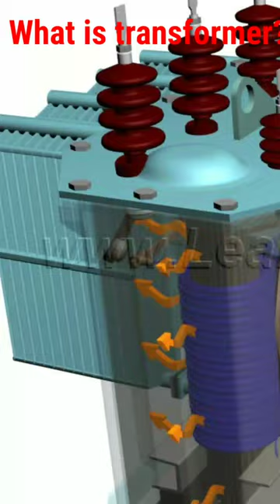Transformers kya hota hai|What is transformer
your questions
what is a transformer
step up transformer
transformer
electric transformer
transformers
step down transformer
voltage transformer
current transformer
step-up transformer
power transformer
potential transformer
how transformers work
electrical transformer
how does a transformer work
working principle of transformer
transformer humming sound
transformer technology
transformer (invention)
transformer working principle
active power
apparent power